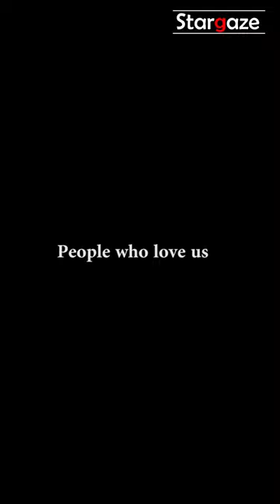The Thing About Death | Shorts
The Thing About Death | Shorts | Stargaze

Treadstone
Tracy Ifeachor
Jason Bourne
Bourne Identity
Bourne Supremacy
Bourne Ultimatum
Motivation
Inspiration
Lee Jin-yi